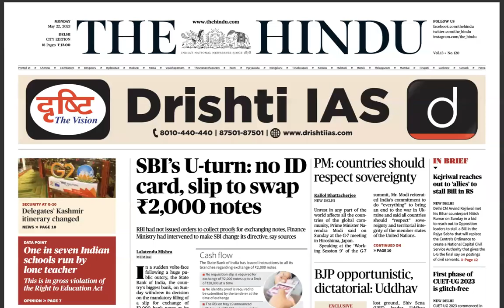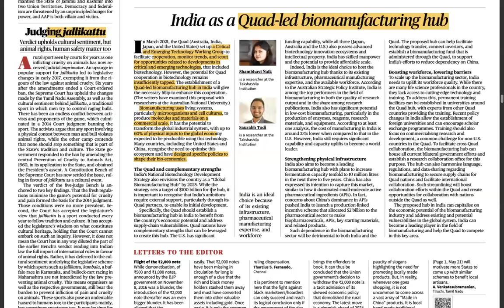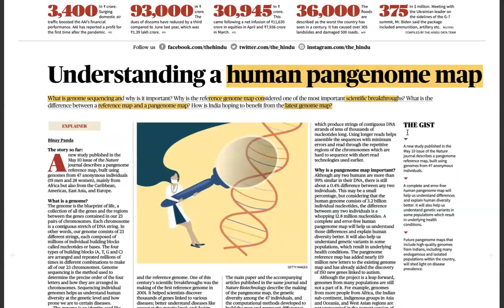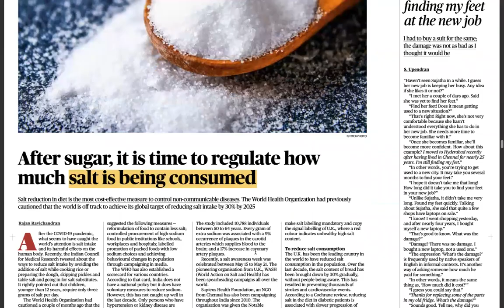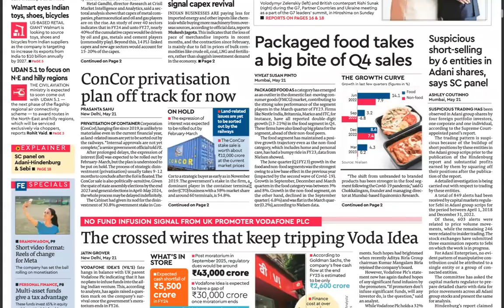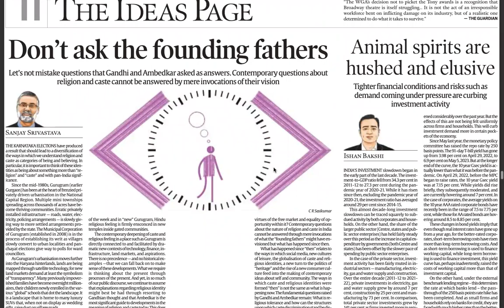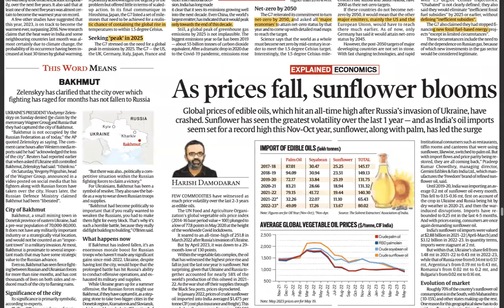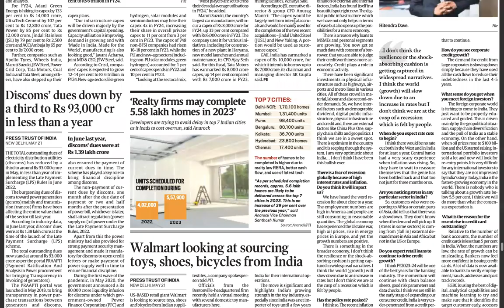UPSC CSE GS & CURRENT AFFAIRS | 22 MAY 2023 | The Hindu + Financial Express + The Mint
0:00 Perceiving upsc cse through newspaper